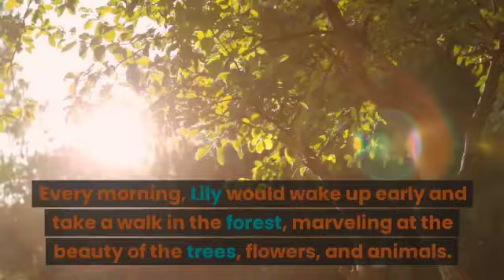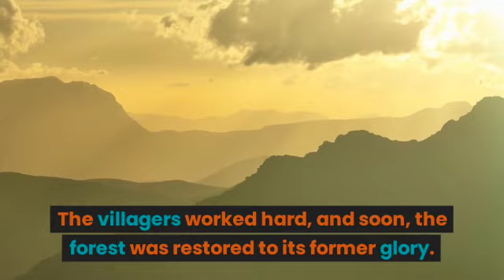Best FREE audiobooks - Forest Guardian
Lily became known as the forest guardian, and her kindness and love for nature inspired others to follow in her footsteps. From that day forward, the forest thrived, and the animals were safe and happy. And Lily lived happily ever after, knowing that she had made a difference in the world.